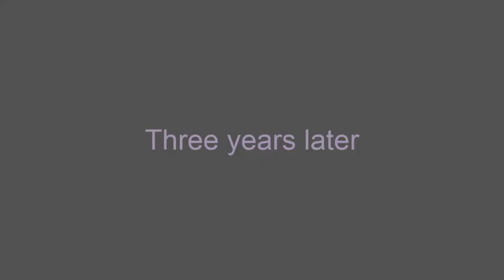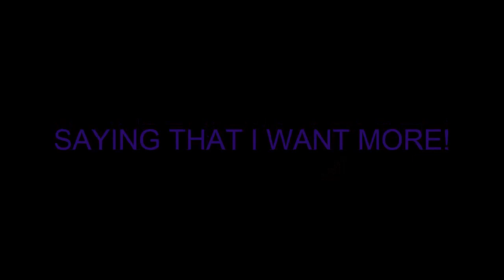HOLD ME DOWN - GLMV